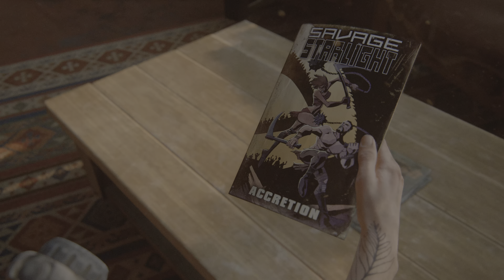The Last of Us Part II PS5 Gameplay Walkthrough | Part 11 | 4K 60 FPS HDR | Last of us Part 2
Hello Every One. We will be playing this game on PS5 on 4k 60 FPS settings in HDR. This include complete gameplay and walkthrough with intro, ending and cutscenes.